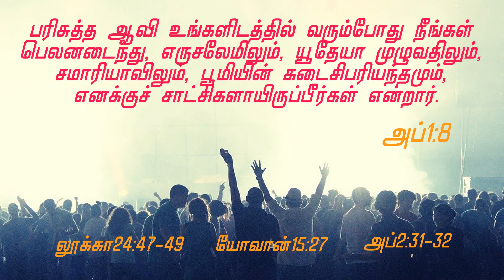Today’s Promise | 13-5-2020 | இன்று ஒரு வாக்குத்தத்தம் | Tamil -Bible Study | Pastor. Suresh Joshua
In this video I have uploaded a video of Today's promise (இன்று ஒரு வாக்குத்தத்தம்) with a short tamil christian message in the topic: You are the witness to Jesus. This God's word today or today bible verse tamil will bless you abundantly and you can hear the god's voice from this tamil christian message.